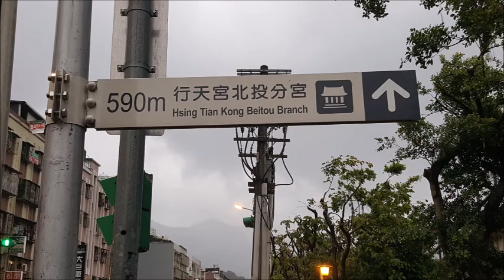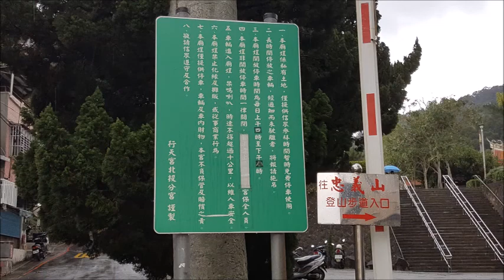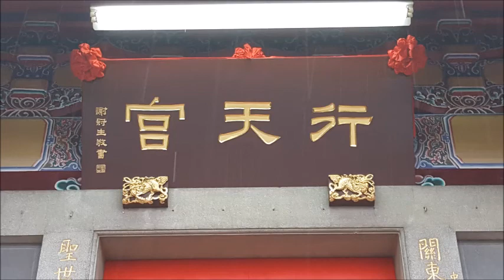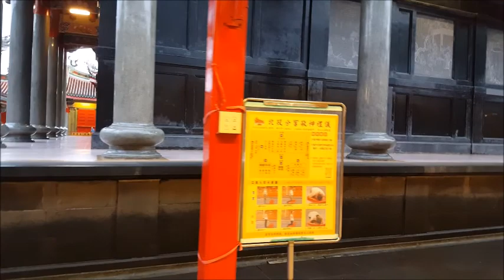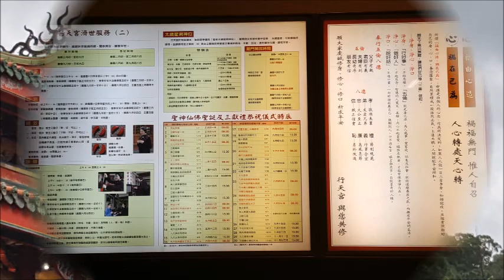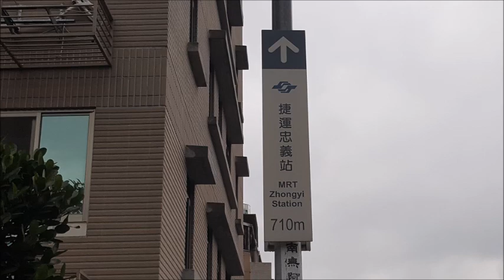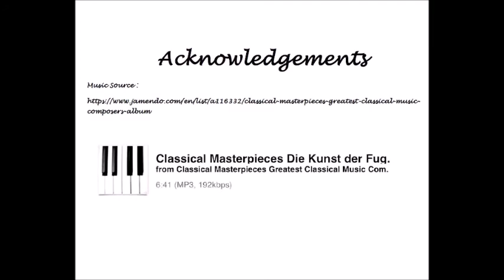2018北投行天宮朝聖之旅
行天宮北投分宮，俗稱「忠義廟」，主祀 關聖帝君，位於台灣台北市北投區中央北路4段18巷50號，係台北市民權東路上香火鼎盛行天宮的分宮，但建廟歷史卻比台北本宮更早，原台鐵「忠義站」及現在捷運「忠義站」之站名，即因位置鄰近「忠義廟」而得名。

「關帝廟行天宮」，此為昔日信眾所熟知的「九台街恩主公廟」，原位於今日台北市中山區新興國中附近。「關帝廟行天宮」香火鼎盛，後來因廟地被劃歸為學校用地，廟方不得不積極另覓廟址準備搬遷，結果於民國45年在北投嗄嘮別（今忠義山）尋獲建廟吉地。由行天宮三宮建設人 玄空師父挹注資金建設，並於民國54年5月31日慶成，展現出三殿式的大廟格局。

北投行天宮廟區範圍約8公頃，廟殿建築雄偉，除附設圖書館外，區內花木扶疏、自然生態豐富，步道、庭園造景、休憩涼亭、停車場及公廁等設施規劃完善，且為市政府規劃之忠義山親山步道之起點。